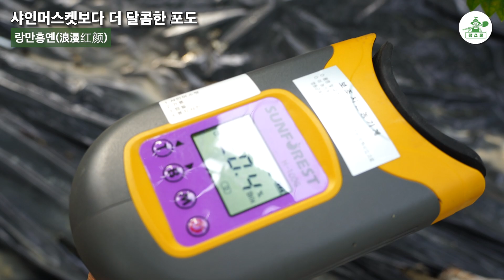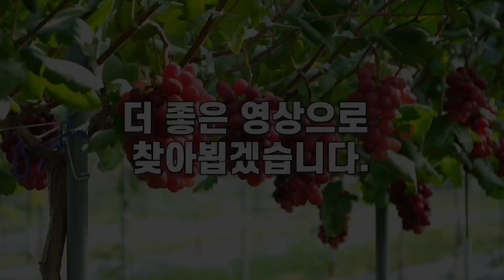샤인머스켓에 대적할 적포도!ㅣ샤인보다 높은 당도ㅣ 국내 최초 노지 재배 ㅣ레드샤인머스켓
안녕하세요~팜스쿨입니다!
오늘은 샤인머스켓보다 달콤하다는 레드샤인, 랑만홍옌을 촬영했습니다.
홍옌 포도는 중국에서 온 품종으로 샤인머스켓처럼 씨가 없고 마이하트나, 루비로망보다 더 선명한 붉은색을 보여주는 포도인데도 당도도 샤인머스켓보다 높은 20~23브릭스로 정말 달콤하다고 하네요 아직 재배하는 농가가 많지 않지만, 충분히 경쟁력이 있는 포도이니 포도 농사를 고민하는 분들께 도움이 되는 영상이었으면 좋겠습니다. 감사합니다.

0:00 하이라이트
0:24 시작
0:43 랑만홍옌 소개
2:25 랑만홍옌이 고부가가치를 올릴 수 있는 이유